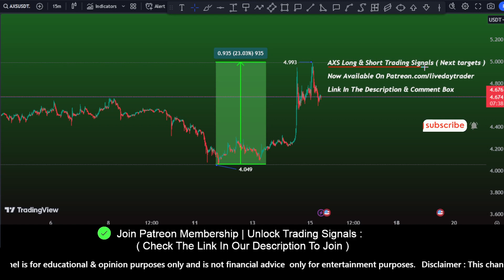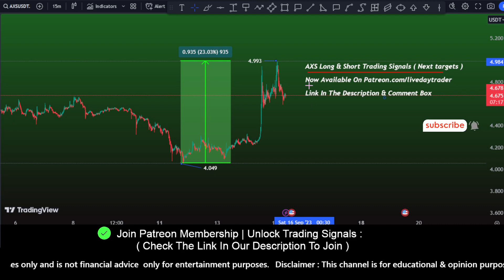AXS price prediction Buy now? Axie Infinity | crypto news today | crypto trading signals 15 Sep 2023